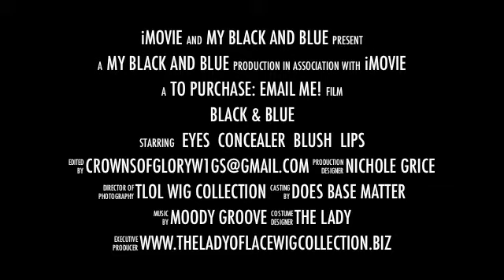Howto: Wear Blue Eye Make on Brown Skin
Does wearing a base color really matters when applying eyeshadow.  Does it make it more vibrant?  This newbie wants to know can you tell the difference.  Also I read an aritcle on how to wear blue eye makeup without being intimidating!